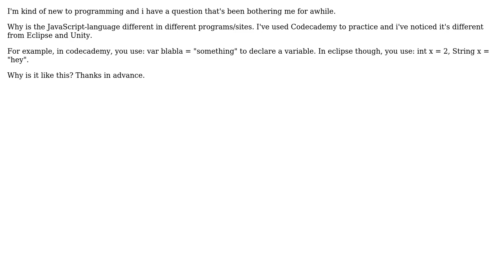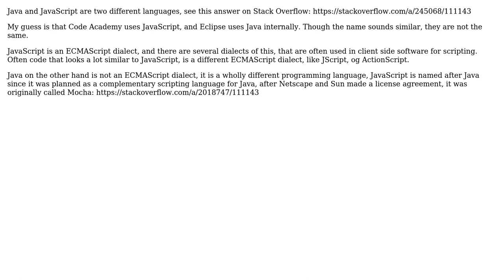Software Engineering: Why is the JavaScript-language different in different programs/sites?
With thanks & praise to God, and with thanks to the many people who have made this project possible! | Content (except music & images) licensed under CC BY-SA | Music | Images & others | With thanks to user whatsisname user Tommy Andersen user stabbarey and the Stack Exchange Network Trademarks are property of their respective owners. You are responsible for your own actions.